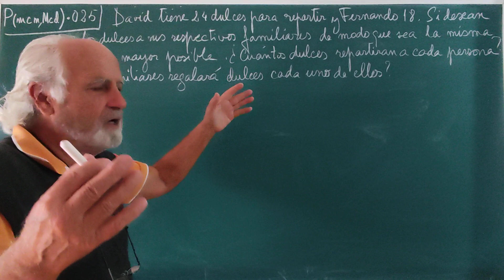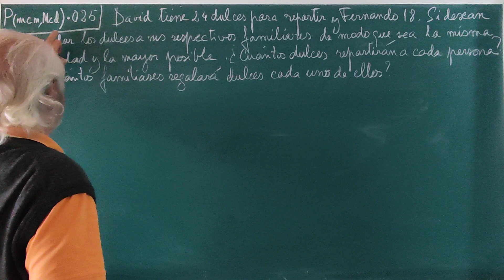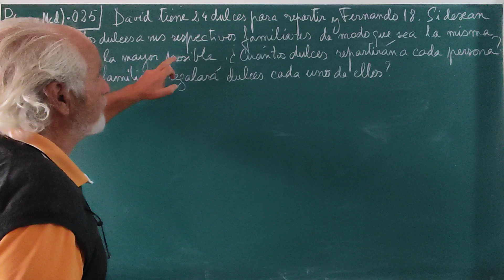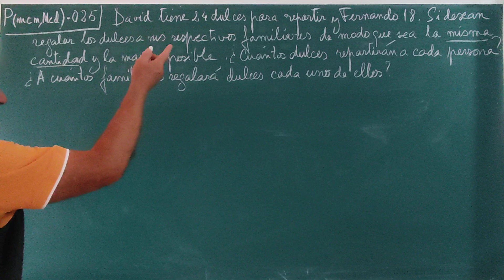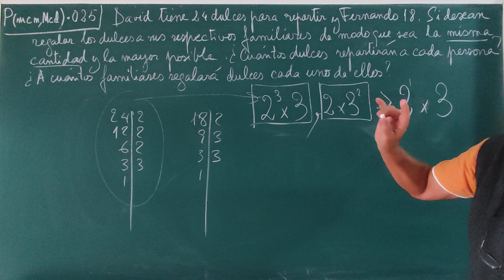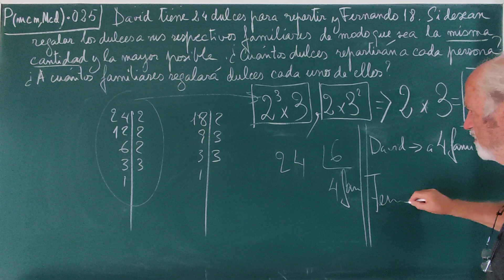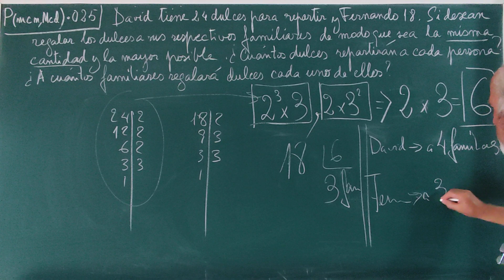P(mcm,Mcd)•025. ... DULCES DE CUMPLEAÑOS